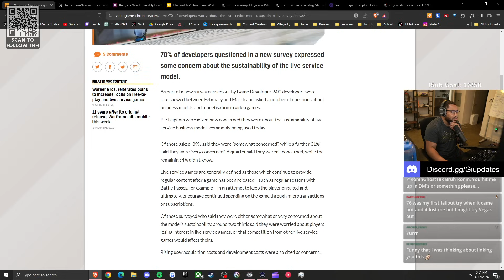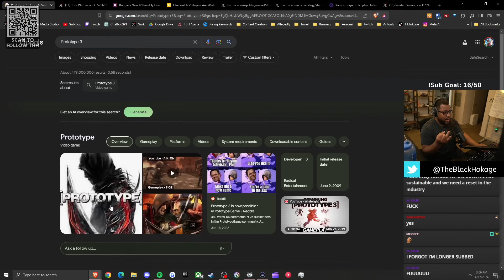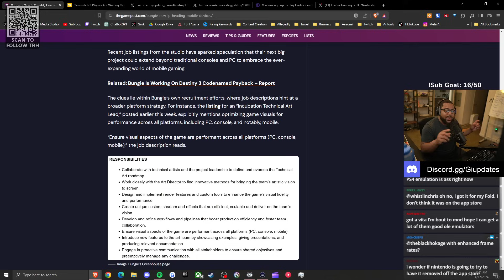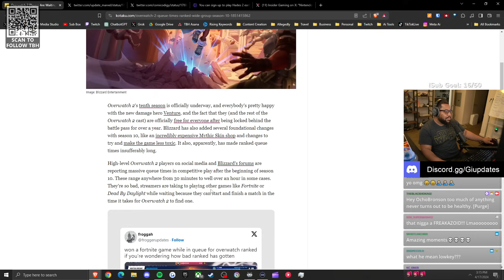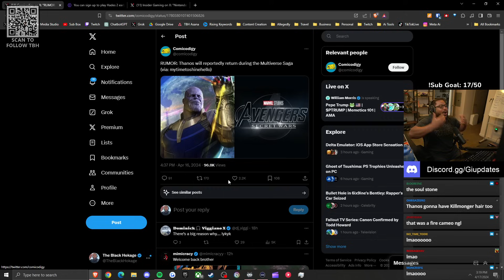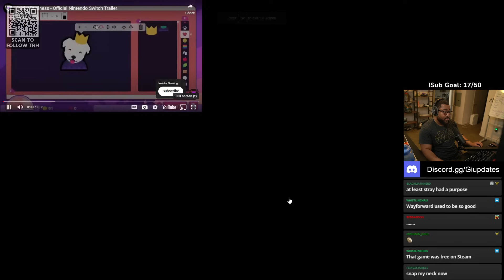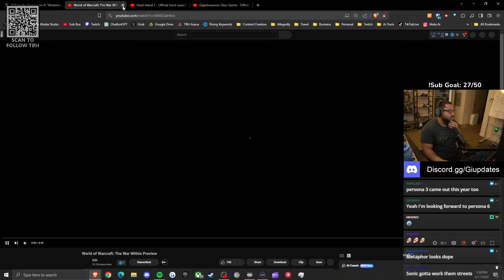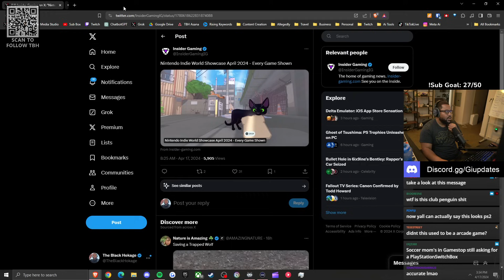The Unfiltered Truth About Game Developers